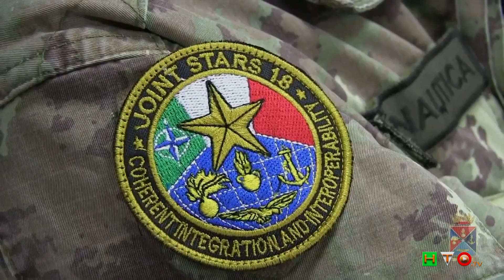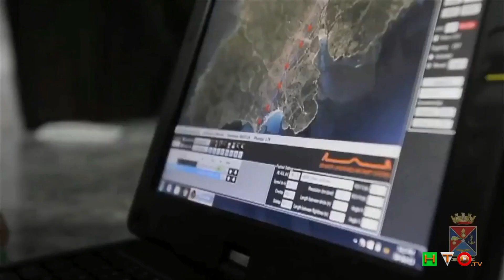SMD - Joint Stars 2018: Addestramento virtuale a Poggio Renatico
​Dopo una prima fase di amalgama tra tutto il personale, iniziata lo scorso 11 giugno, prenderà il via domani a Poggio Renatico (Ferrara), con un alzabandiera solenne, la “Parte 2” della Joint Stars 2018, il maggiore evento addestrativo dell’anno per la Difesa.
La Joint Stars 18 è organizzata dal Comando Operativo di vertice Interforze (COI), ed è costituita da una rete di esercitazioni svolte in varie parti del territorio nazionale e basate su un unico scenario fittizio, caratterizzato da un’operazione interforze e multinazionale condotta sotto guida italiana in risposta ad una situazione di crisi (Non-Article 5 Crisis Response Operation).

La prima parte della Joint Stars 18 si è svolta, dal 7 al 18 maggio, in modalità Live Exercise (LIVEX), cioè con impiego di assetti reali, e concomitanti esercitazioni “Golden Wings” dell’Esercito Italiano, “Mare Aperto” della Marina Militare e “Vega 18” dell’Aeronautica Militare e l’esercitazione Ramstein Guard 6-2018” condotta dalla NATO, mentre la seconda parte, in modalità Command Post Exercise/Computer Assisted Exercise (CPX/CAX), sarà rappresentata dalla Virtual Flag 2018.
Organizzata periodicamente fin dal 2009, la Virtual Flag è un’esercitazione che, grazie all’utilizzo di sistemi di simulazione di alta tecnologia, consente di addestrare il personale dell’Aeronautica Militare ad operare in un Comando di componente aerea (Italian Joint Force Air Component Command– ITA JFACC) e svolgere le attività relative alla pianificazione e alla conduzione delle operazioni aeree nell’ambito di una campagna militare interforze.

L’edizione di quest’anno, inserita nel più ampio contesto della Joint Stars 18, vedrà operare, insieme al personale dell’Aeronautica Militare, anche personale e assetti del COI, dell’Esercito Italiano, della Marina Militare dell’Arma dei Carabinieri. Essa si svolgerà principalmente all’interno di una struttura campale esistente presso il Comando Operazioni Aeree di Poggio Renatico, alla quale saranno connessi diversi Reparti operativi delle Forze Armate partecipanti dislocati su tutto il territorio nazionale.

Per la prima volta il personale del COI si addestrerà e verrà valutato per le sue capacità di pianificare e condurre un’operazione complessa, mettendo in atto tutte quelle attività di comando e controllo tipiche di un Joint Task Force (JTF), cioè il Comando interforze che, in una campagna militare, agisce a livello operativo e coordina tutte le forze militari partecipanti. In particolare, la Joint Stars 18 rappresenta una tappa importante nel consolidamento della Capacità Nazionale di Proiezione dal Mare (CNPM), cioè la capacità di pianificare e condurre operazioni anfibie nel contesto di una operazione militare interforze.

Altri obiettivi della Joint Stars 18 saranno il consolidamento della capacità di comando e controllo del JFACC  dell’Aeronautica Militare nel settore della difesa contro missili balistici (Theatre Ballistic Missile Defense – TBMD) attraverso l’integrazione di comandi e unità di livello tattico delle varie Forze Armate (un sistema missilistico SAMP/T dell’Esercito Italiano, un radar  AN/TPS-77 dell’Aeronautica Militare e unità navali classe Orizzonte/FREMM della Marina Militare), oltre all’addestramento del personale del Comando JTF e del Comando JFACC ad operare in presenza di potenziali minacce cibernetiche, cioè attacchi rivolti alla rete informatica utilizzata per condurre le operazioni militari.
La “Joint Stars” si pone come una preziosa opportunità per conseguire, attraverso l’addestramento congiunto di tutte le Forze Armate, sinergie ed economie di risorse, nonché affinando le capacità d’intervento con un’impronta sempre più marcatamente interforze in diversi contesti nazionali ed internazionali.